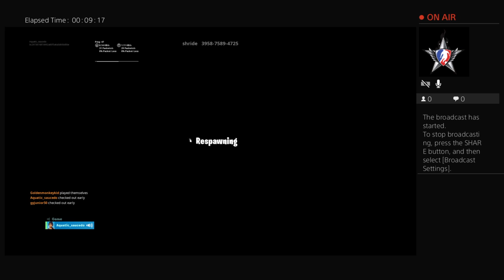Aquatic_saucedo's Live PS4 Broadcast